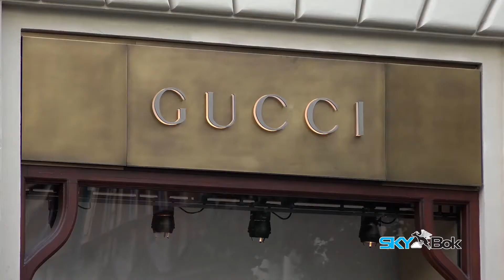Skybok: Aspen (Colorado, USA)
A 1-minute video showcasing Aspen in Colorado.

*Watch HD*

Easily shareable, embeddable + watchable at only 1 minute!

Shot using iPhone 7 Plus with a DJI Osmo Mobile Gimbal Stabilizer.

C O N N E C T   W I T H   S K Y B O K: